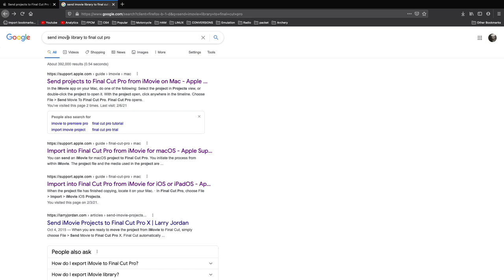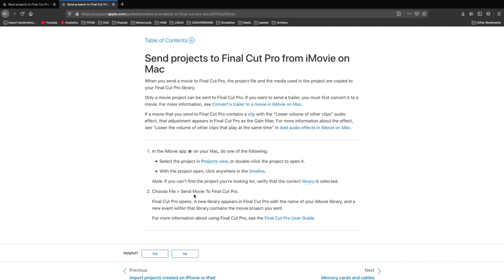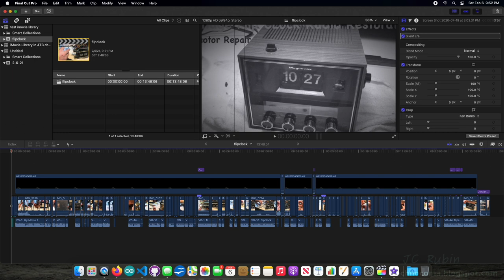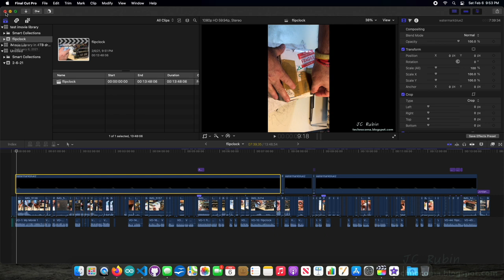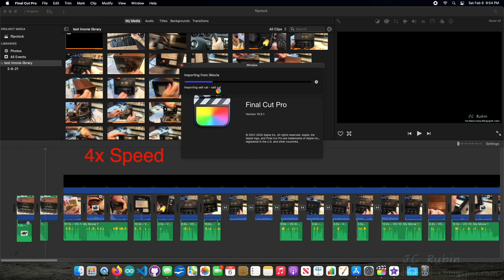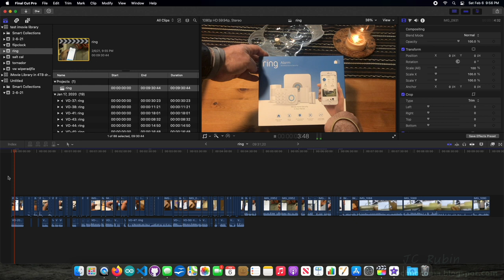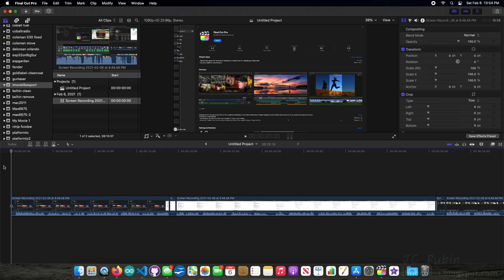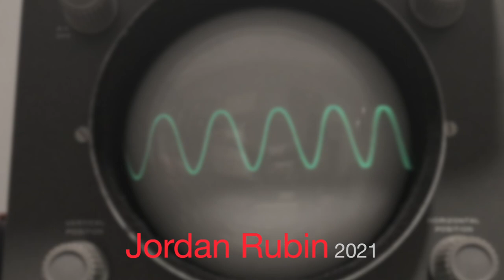Migrating your Entire Imovie Library to Final Cut Pro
Having moved from Imovie to Final Cut Pro I'd found that there was some confusion with regard to migration of the library.  Online searches seem to point towards the relocation of a single project and not the entire collection.

First I will demonstrate the move of a single event and the obvious shortfalls of doing so.  After this I will restart and demonstrate the migration of the entire library.